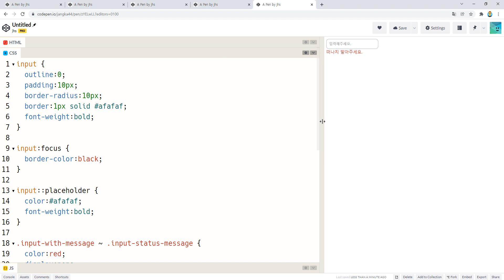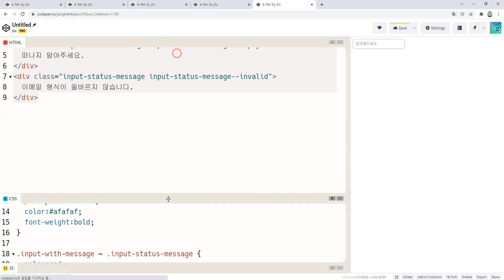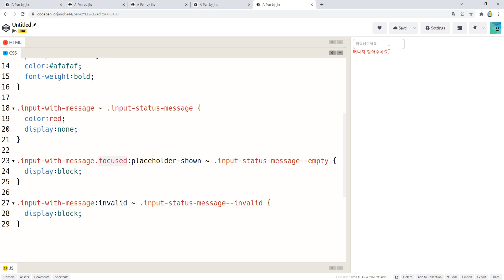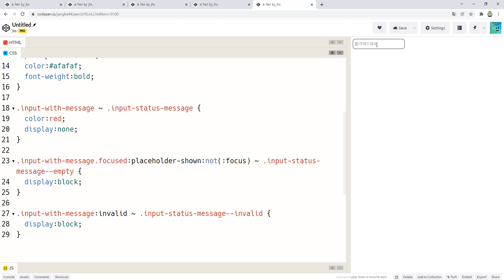22 01 07, ken 2707, HTML, CSS 실무 팁, 20강, 입력상자의 상태메세지, 4부